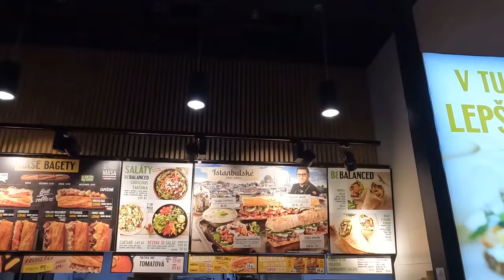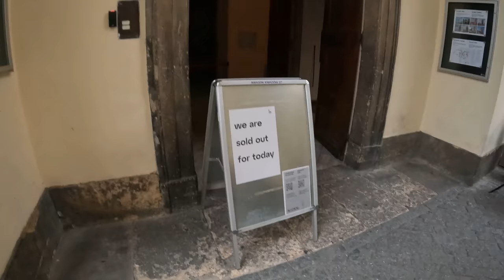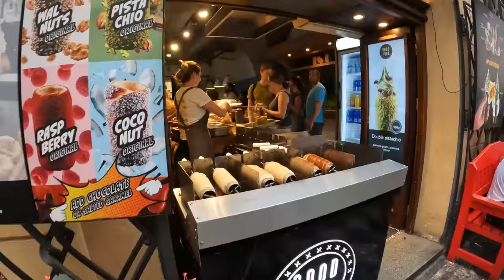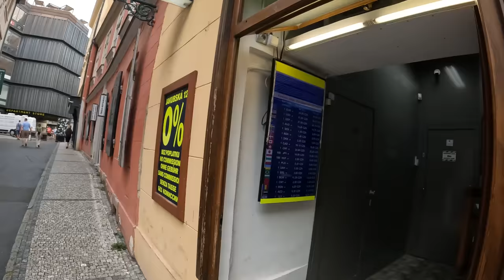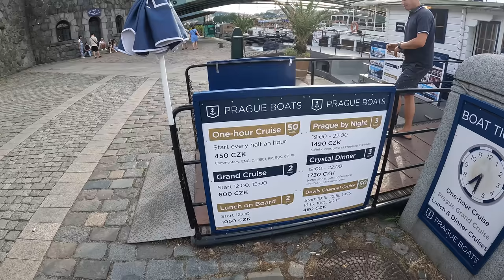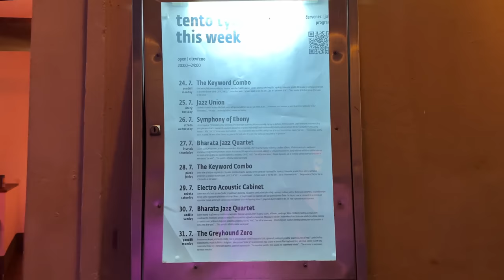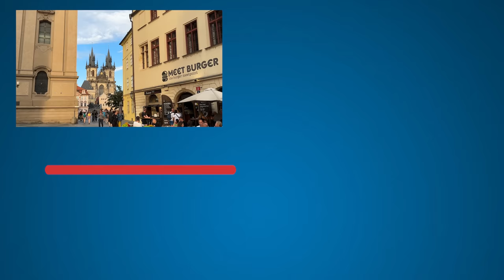100 Dolarla Prag'da Ne Yapabilirsiniz ? İşte Dolandırılmadan Gezmenin Yolları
Prag şehri, gezilecek yerleri, harika tarihi ve keyifli meydanları ile muhteşem bir kent. İşte Prag'daki 2. bölümde, bu sefer görülecek ve deneyimlenecek eksik kalan yerleri sizlere anlattım. Bakın bakalım, Prag videosu nasıl olmuş.🤗

00:00 Prag'da 100 dolarla neler göreceğiz
01:00 Prag'da neler göreceğiz ve yapacağız, Prag'da yaşam ve hayat maaliyetleri özeti
04:35 Kahvaltı yaptığım restoran Bageteria boulevard
06:40 Şehir içindeki ulaşımı böyle sağlıyorum
08:40 Prag'daki meşhur dans eden ev
11:00 Prag köprüleri ve nehirleri, meşhur gölge tiyatro hakkında bilgiler
13:30 Prag'da bunlara mutlaka dikkat edin
16:08 Meşhur trdelnik tatlısı
19:00 Prag meşhur müzeleri
21:28 Prag'daki kafeler, fiyatlar ve para değeri
22:30 Kordon ve nehir boyu yürüyüş yaptığım bölge
24:30 Turgut abi ile güzel bir bara gidiyoruz
26:30 Nase Maso restoranında harika etler yiyelim
30:27 Jazz Blues Bar'da günü bitirelim